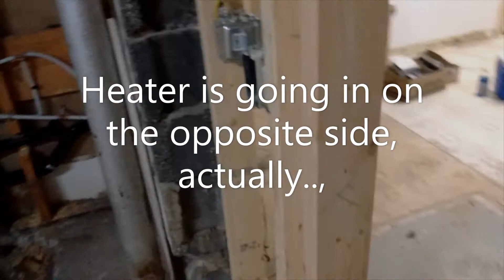NEW CHAPTER IN LIFE UPDATE 31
More getting done!